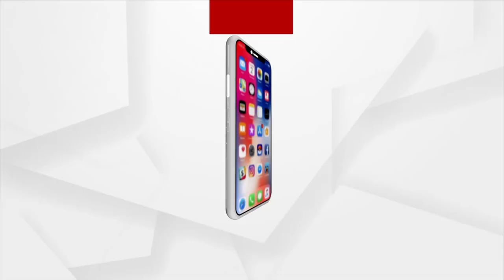Odisha Govt. Will Provide Ex-gratia of Rs 50,000 to the kin of each of those who died of COVID-19.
୫୦ହଜାର ଟଙ୍କାର ଅନୁକମ୍ପାମୂଳକ ଅର୍ଥରାଶି
ଜାରି ହେଲା ସ୍ୱତନ୍ତ୍ର ଟୋଲ ଫ୍ରି ନମ୍ବର
କୋଭିଡ ମୃତକଙ୍କ ପରିବାର କୁ ମିଳିବ ଆର୍ଥିକ ସହାୟତା। କେନ୍ଦ୍ର ସରକାର ଙ୍କ ଘୋଷଣା ପରେ ଓଡିଶା ସରକାରଙ୍କ ପକ୍ଷରୁ ଏଭଳି ପଦକ୍ଷେପ ନିଆଯାଇଛି। ପ୍ରତ୍ୟେକ ପରିବାରକୁ ମିଳିବ ୫୦ହଜାର ଟଙ୍କାର ଅନୁକମ୍ପାମୂଳକ ଅର୍ଥରାଶି। ଲୋକଙ୍କ ସୁବିଧା ପାଇଁ ଜାରି ହେଲା ସ୍ବତନ୍ତ୍ର ଟୋଲ ଫ୍ରି ନମ୍ବର।